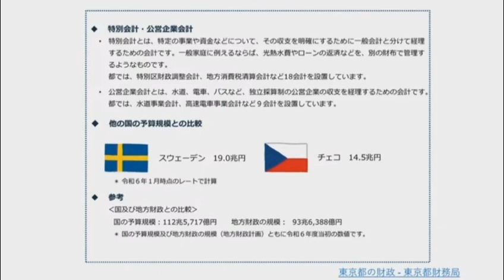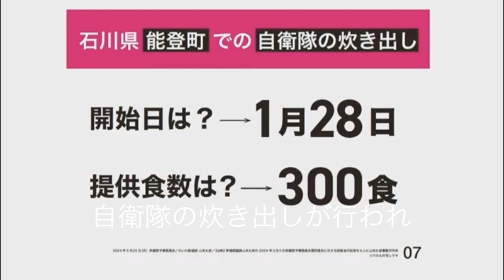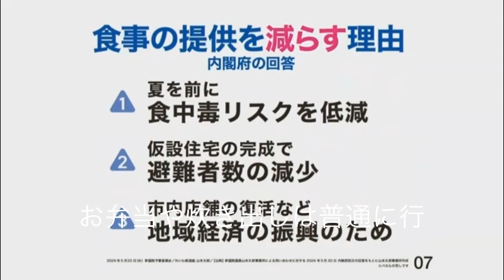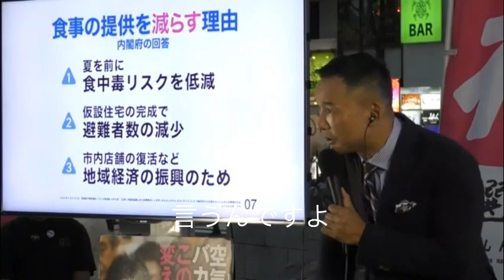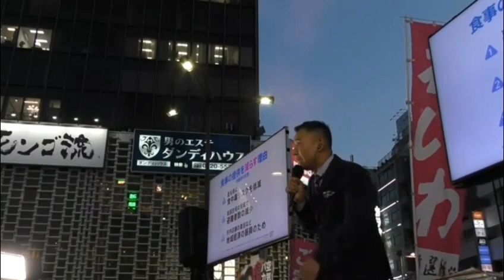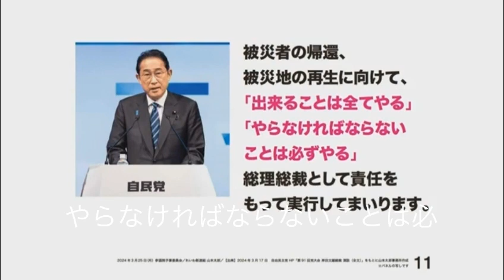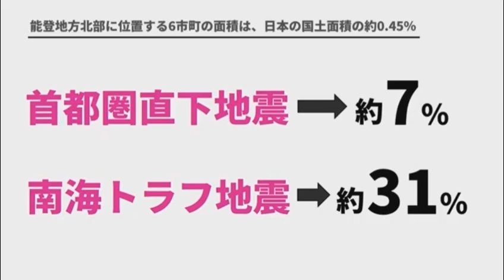都知事選挙 思うことをお話し下さい れいわ新選組 山本太郎代表 告知なし街頭演説会 東京都新橋駅前 2024年6月13日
都知事選挙
思うことをお話し下さい
山本太郎代表　告知なし街頭演説会　東京都新橋駅前
2024年6月13日

この動画は下記動画を切り抜き、編集しました。